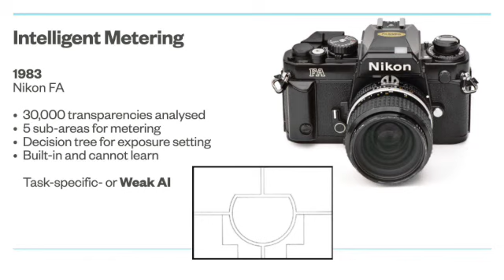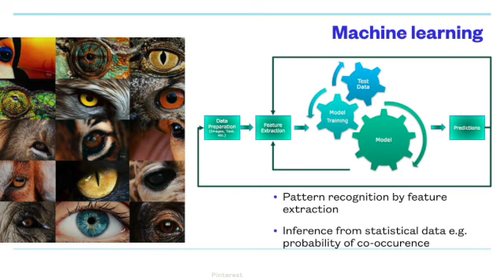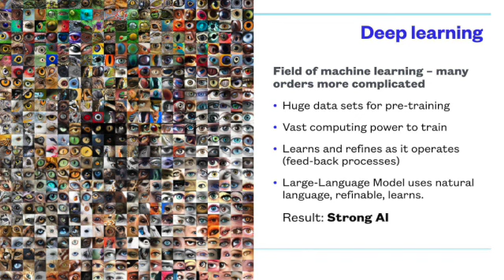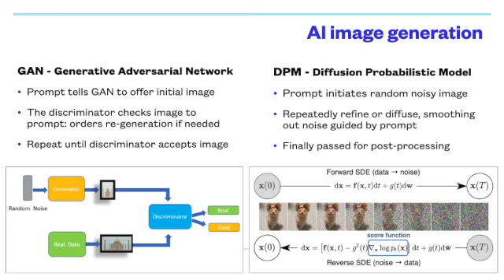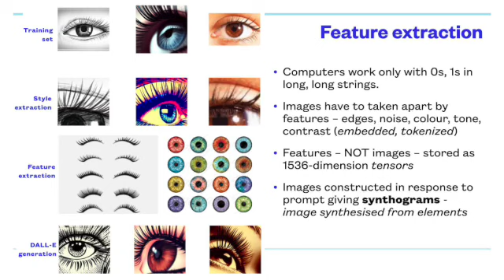Creative Jam - The Future Of Creativity with Tom Ang - 2024 04 06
Welcome to the first Creative Jam for 2024. We asked well known Sony Digital Image Advocate, photographer and author Tom And to chat to us about the future of creativity and the implications of AI on the creative process.